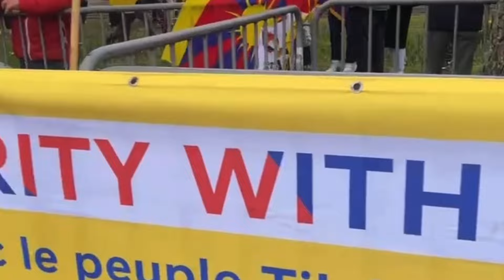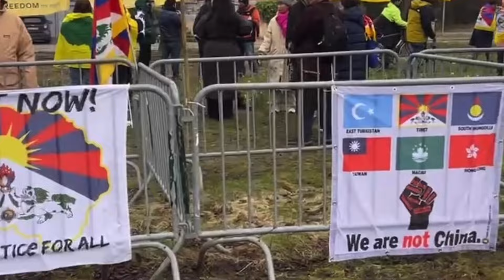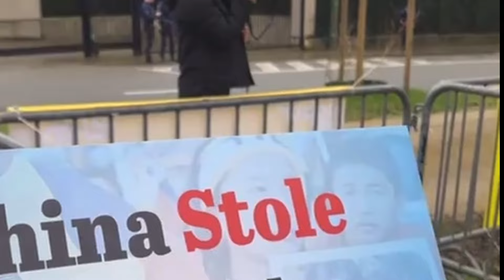Protesting in front of the Chinese embassy// Tibetan Vlog// Belgium